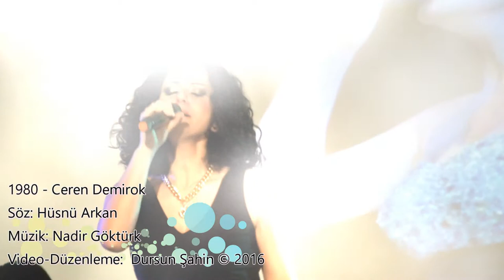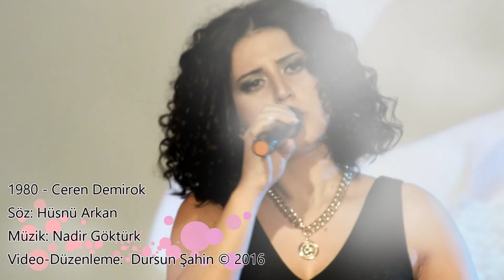1980 - Ceren Demirok (Dursun Şahin © 2016)